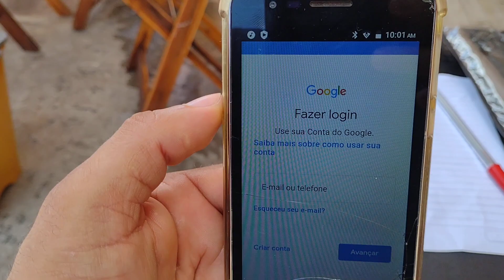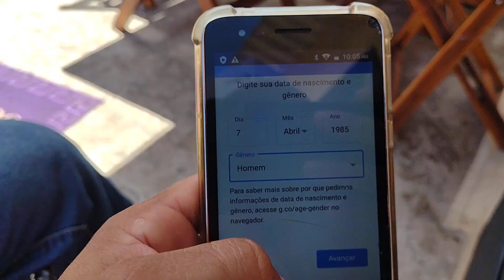RESENHA - FAZENDO A CONTA GOOGLE DELE